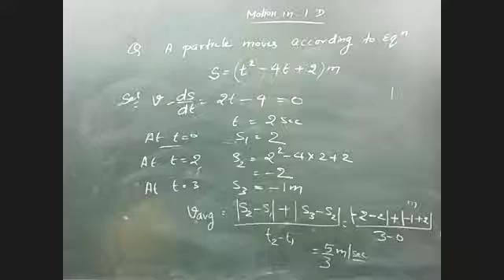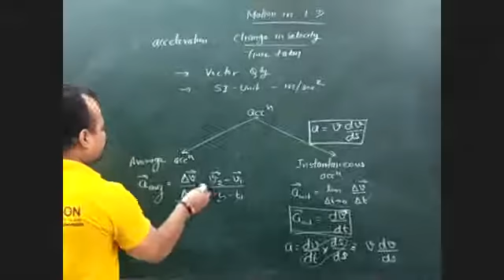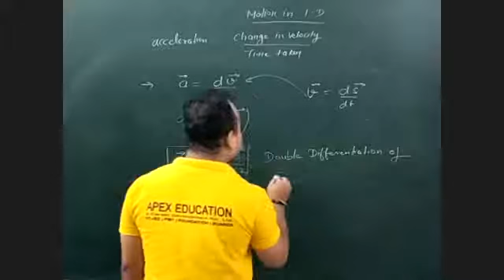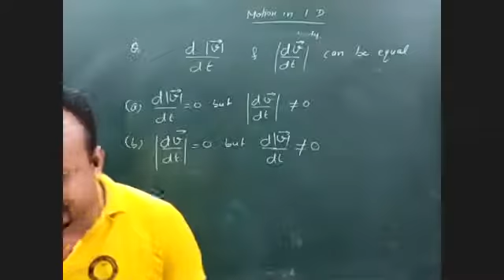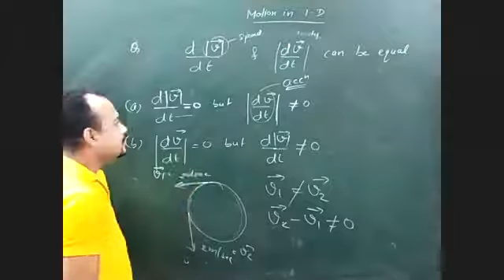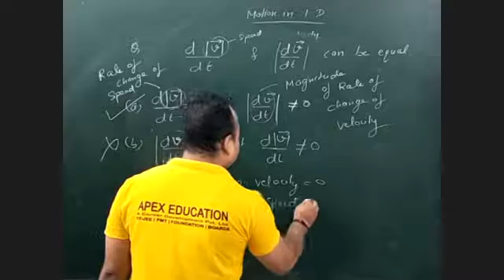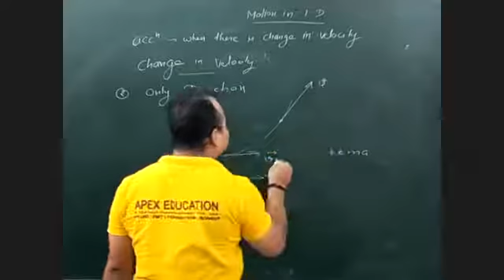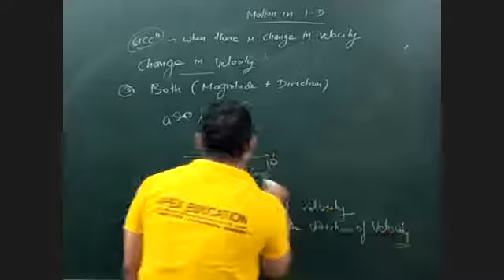Demo Sep 25(2)